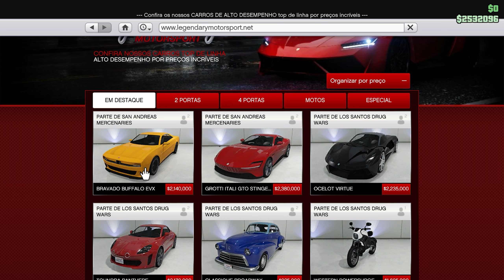OQ EU ACHO DE UM MUSCLE CAR ELÉTRICO? Tunando e Testando o Bravado Buffalo EVX | GTA 5 ONLINE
0:00 - Começo
0:39 - Carro Real
0:54 - Onde Compra
1:05 - Tunando o Bravado Buffalo EVX
8:48 - Como Ficou
9:18 - Considerações e Testes
13:02 - Vale a Pena?